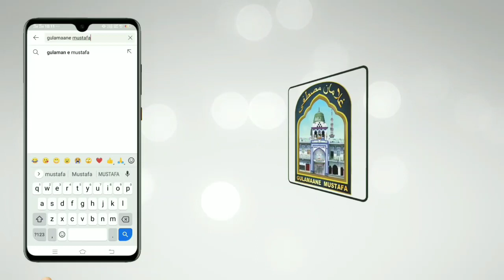Mere Gulzar Hai La Zawab - New Naat - Zeeshan Raza Bahraichi - Azmate Quran Confrence Palia Kalan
Mere Gulzar Hai La Zawab - New Naat - Zeeshan Raza Bahraichi - Azmate Quran Confrence - Gulamaane Mustafa Official